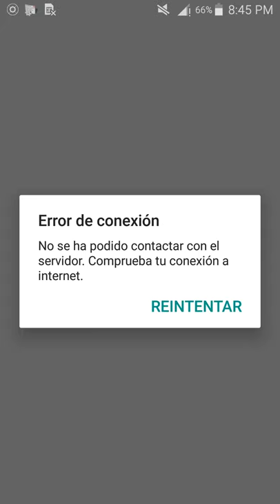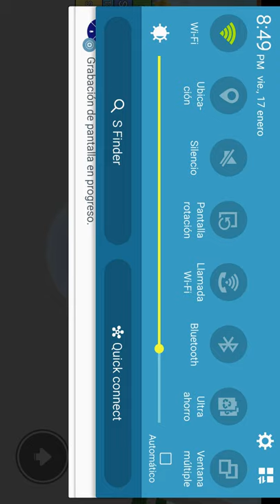Jugando . Roblox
Jugando